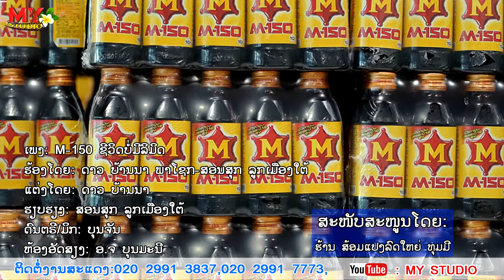M-150 ຊີວິດບໍ່ມີລິມິດ/ດາວ ບ້ານນາ ພາໂຊກ-ສອນສຸກ ລູກເມືອງໃຕ້/M-150ไม่มีลิมิต/ເອັມ150/ເພງລາວ2024/เพลงลาว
Title:ເພງ,เพลง: M-150 ຊີວິດບໍ່ມີລິມິດ/M-150ไม่มีลิมิต.
- ຮ້ອງໂດຍ:  ศิลปีน: ດາວ ບ້ານນາ ພາໂຊກ-ສອນສຸກ ລູກເມືອງໃຕ້.
- ແຕ່ງໂດຍ: แต่งโดย:ດາວ ບ້ານນາ ພາໂຊກ.
- ຮຽບຮຽງ: -ສອນສຸກ ລູກເມືອງໃຕ້,
- ດົນຕຣີ/ມິກ: ดนตรี: ບຸນຈັນ.
- ຫ້ອງອັດສຽງ: ອ.ຈ ບຸນມະນີ.
- ຕິດຕໍ່ງານສະແດງໂທ: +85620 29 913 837
❌ຢ່ານຳເພງນີ້ໄປອັບລົງຊ່ອງອື່ນໂດຍບໍ່ມີການອະນຸຍາດ.